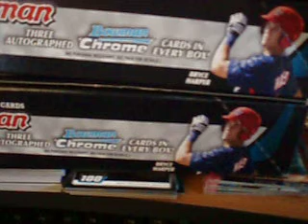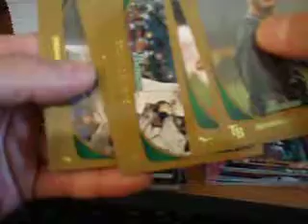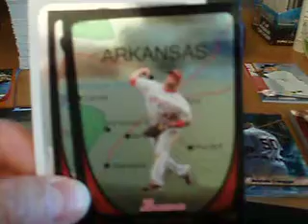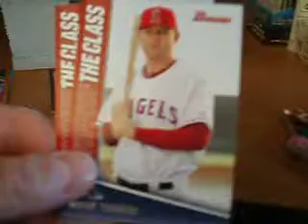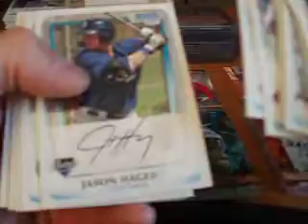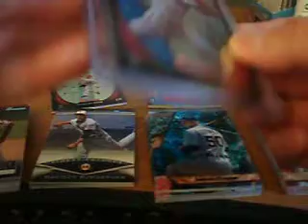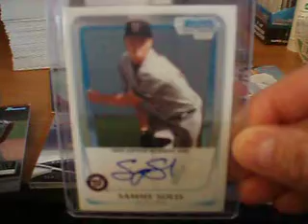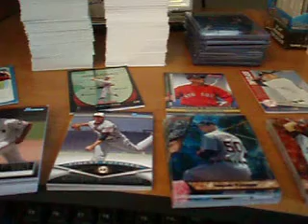2011 Bowman Jumbo Baseball 2 Box Break Recap